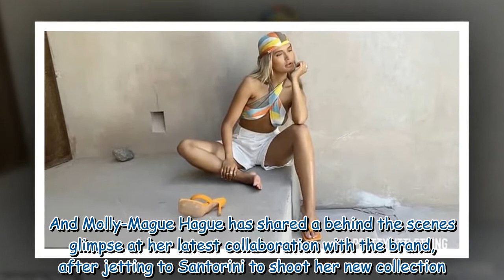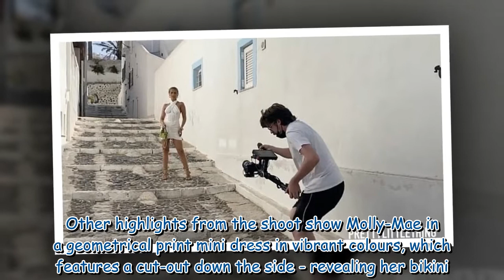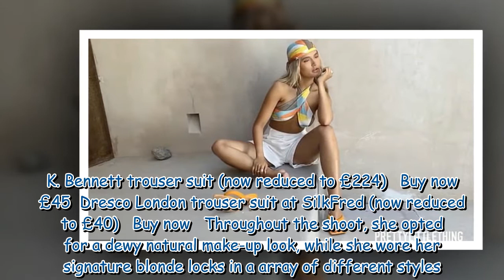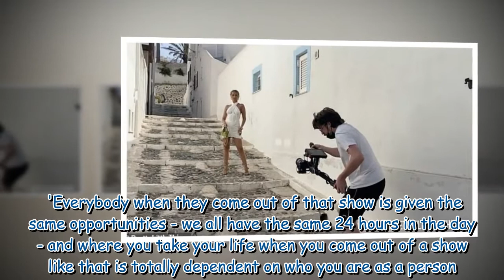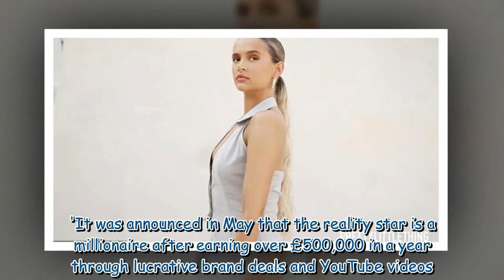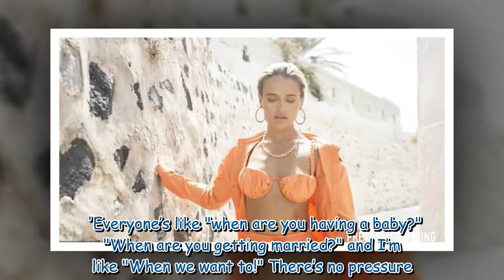Molly-Mague shares BTS glimpse at her new PLT campaign - after being named creative director 969429